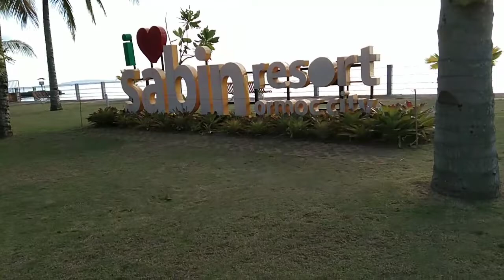Unplanned Swimming Part 1||Enjoy Life to the fullest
WHATS UP PIPOLETZ...HALIKA AT TULUNGAN KITA PAANO DUMAMI ANG SUBSCRIBERS AT WATCH HOUR MO...

Louie Quin Maraviles

CoobHayang